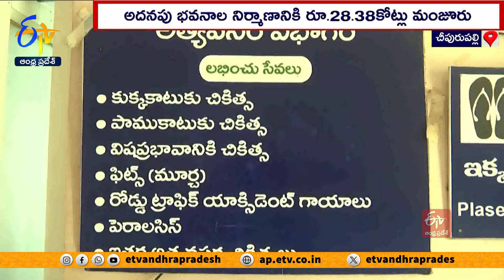ఉన్నతీకరణ నోచుకోని చీపురుపల్లి ఆసుపత్రి | No Developments In CHC Chipurapalli Govt Hospital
30 పడకల ఆసుపత్రిని 50 పడకలుగా ఉన్నతీకరించారు. అనతికాలంలోనే 100 పడకల స్థాయికి పెంచారు. అదనపు భవనాల నిర్మాణానికి 28.38కోట్లు మంజూరు చేసినా అది కాగితాలకే పరిమితమైంది. దీంతో పనులు మాత్రం ప్రారంభించలేదు. అవసరమైన సిబ్బంది నియామకమూ జరగలేదు. ఫలితంగా సూపర్ స్పెషాలిటీ వైద్య సేవలు అందుబాటులోకి వస్తాయనుకున్న స్థానికుల ఆశలు కాగితాలు, ప్రకటనలకే పరిమితమయ్యాయి.